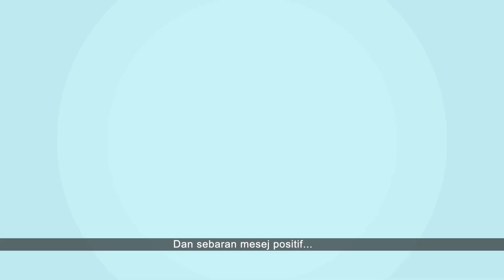SKMM | HENTIKAN SEBARAN KANDUNGAN SENSITIF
Jangan sebarkan kandungan sensitif berbaur agama (Religion), bangsa (Race) dan institusi Diraja (Royalty) atau 3R demi keharmonian sesama kaum di Malaysia.